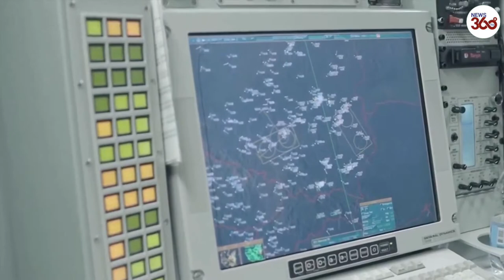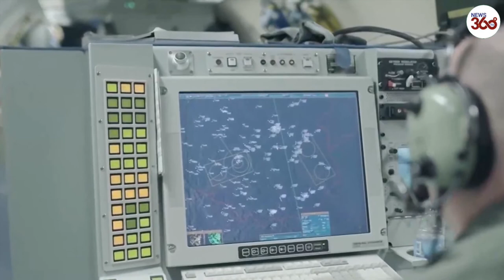NATO increases presence in Poland with more troops weapons and air patrols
NATO increases presence in Poland with more troops, weapons and air patrols to increase its activity as the Russian invasion of Ukraine advances.

"Since the Russian incursion, there has been a lot more activity with our job. We have been more productive than we typically are in order to ensure that we are always ready if called upon and to keep an eye out on everything that is happening and provide good updates for intel," said Lieutenant Patricia Nersten, Weapons Controller, NATO Airborne Early Warning And Control Force.

NATO operates the fleet of Boeing E-3A AWACS to monitor air spaces.